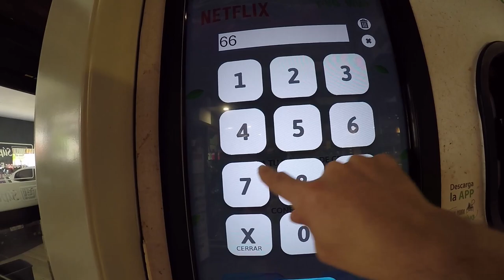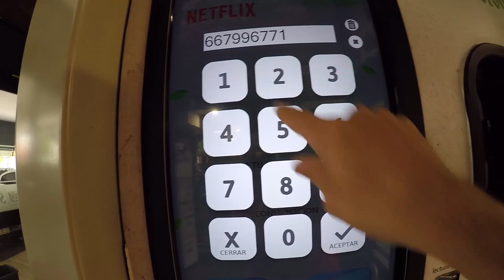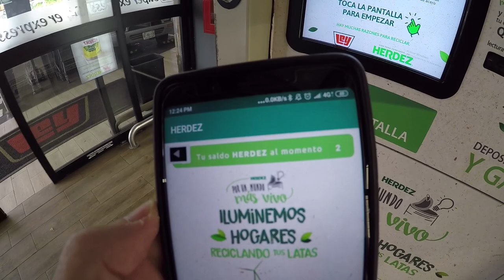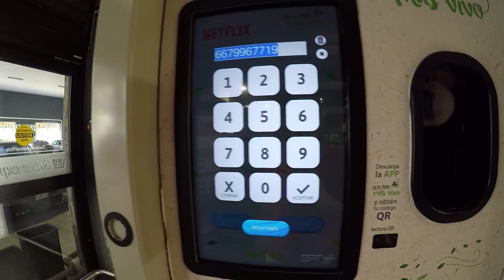Te dan dinero por tus latas vacías !!!!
Casa Ley y Herdez pusieron unas máquinas recicladoras de latas, el cual otorga dinero o puntos que son canjeables desde una aplicación o la misma maquina para el pago de servicios digitales.